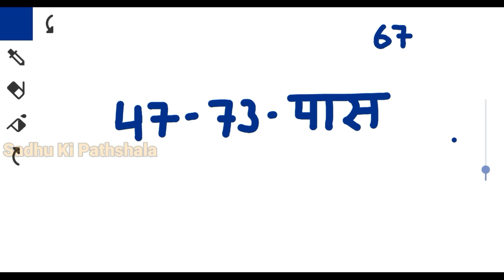16 March Gali Disawar Gaziyabad Faridabad Single Jodi | 16 March Satta King Gali Disawar FB GB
16 March Gali Disawar Gaziyabad Faridabad Single Jodi | 16 March Satta King Gali Disawar FB GB

Gali Desawar 16 March 2024 Satta | Satta King | Faridabad Gaziabad 16-17 March 2024 Satta Result

16 March 2024 Satte ki khabar Faridabad Satta King Ghaziabad mein kya aaya Satta Matka

16 मार्च का सट्टा किंग नंबर | 16 मार्च का सट्टा नंबर

Your Queries -
2024 Satta King
Satta King 2024
Satta King
Disawar baba
gali disawar
desawar baba
disawar satta
satta-king
Satta Disawar
disawar
disawar baba satta king
satta 786
दिसावर बाबा
सट्टा किंग
सट्टा चार्ट
दिल्ली सट्टा
दिसावर सट्टा
Satta Matka
सट्टा मटका
Satta सट्टा
Satta Raja result
Satta Baba Raja
Satta Raja Gali
VIP Raja Satta
Desawar Raja Satta
Satta Raja Chart
Satta Raja UP
Raja Satta King
Satta Raja
Satta राजा

भारत के किसी भी राज्य में खेलना बंद है तो वहां पर ना खेलें